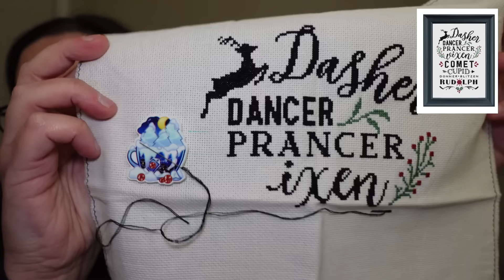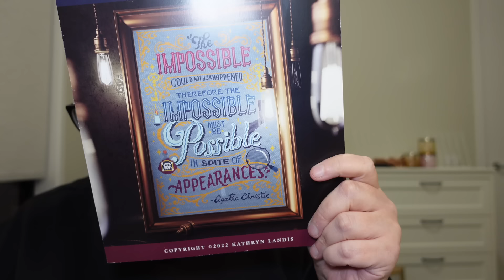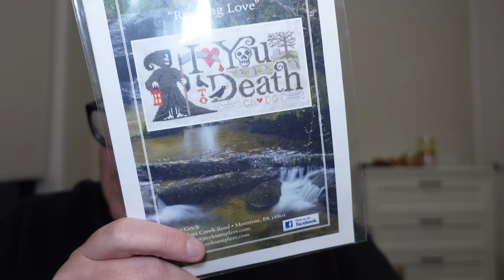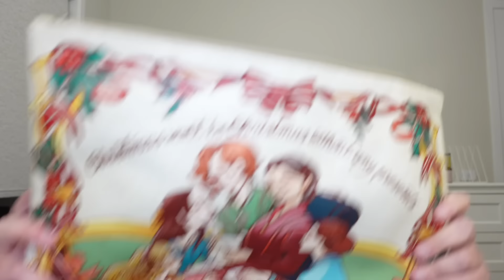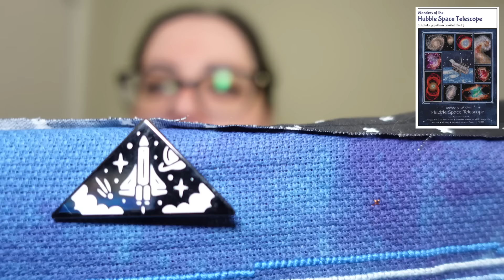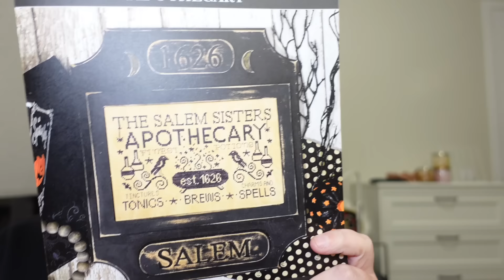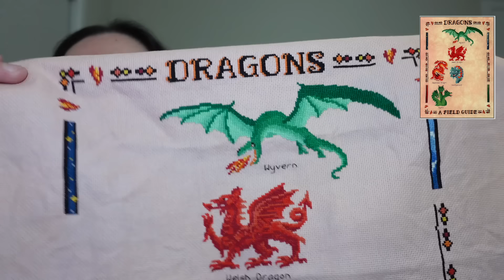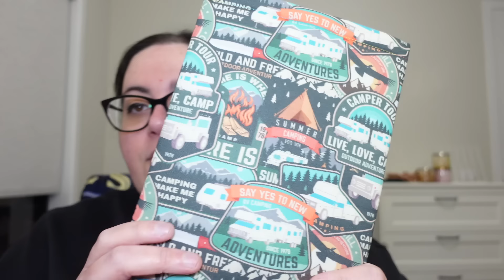Flosstube #54 - Midyear WIP Parade 2024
Follow Liz’s stitching on Instagram @Stitchedbyliz_
Follow Ross for behind the scenes action and general “liz is weird posts” on Instagram @FlossingwithRoss

Unfortunately I couldn't share all the links, if you want further information, let me know.
WIPS

Reindeer Names
Spider-Man - no longer available
Dragon Phoenix
Ahsoka - no longer available
Rex - no longer available.
Villains Mugshot SAL - no longer available